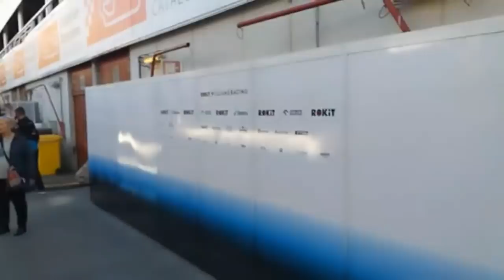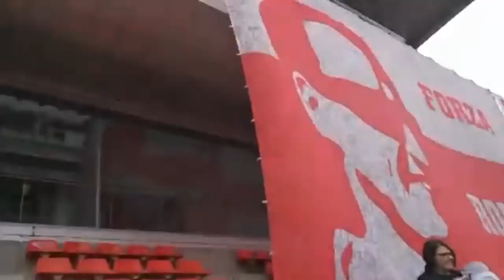Przedsezonowe testy F1 oczami kibiców, Robert Kubica, Barcelona F1 testing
[Większość filmów pochodzi z relacji live, dlatego proszę o wyrozumiałość co do jakości.]

Zapraszam do obejrzenia przedsezonowych testów oczami polskich kibiców - przechadzki po padoku, przy garażach, po trybunach i wspólne kibicowanie.

Materiały Iwony Hołod i Artura Furdyny z Sektorówka Roberta Kubicy.